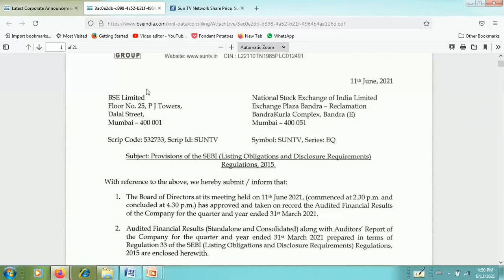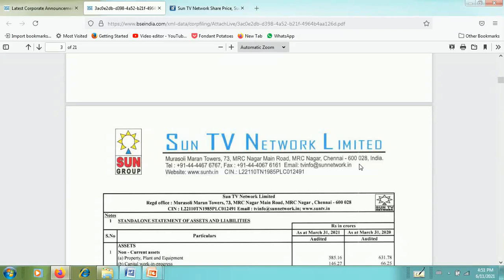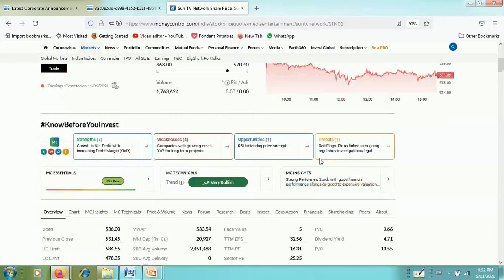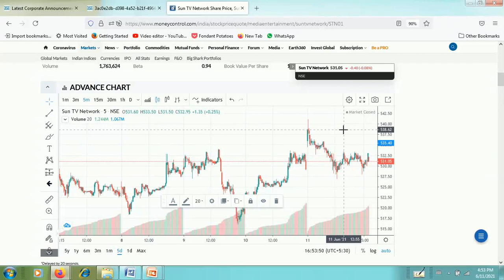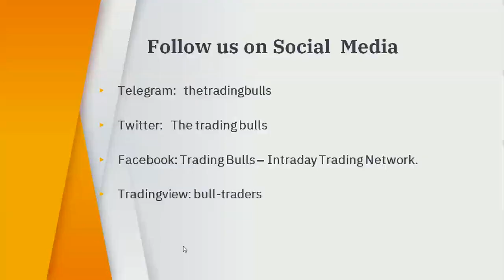SUN TV NETWORK Q4 RESULTS 2021 SUN TV RESULTS SUN TV SHARE LATEST NEWS SUN TV DIVIDEND SUN TV STOCK